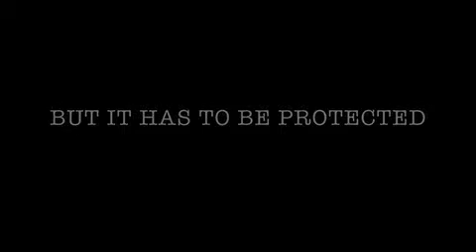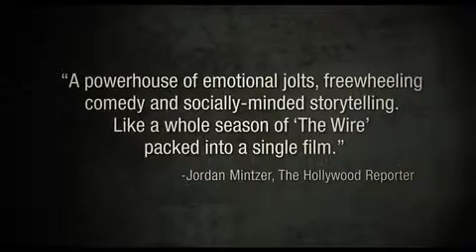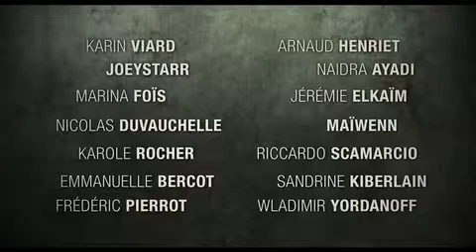Polisse Open Star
Dirección: Maïwenn
Reparto: Karin Viard, Joey Starr, Marina Foïs
Género: Crimen, Drama
País: Francia
Año: 2011
Duración: 127 min.
Calificación: 14

SINOPSIS:
En la Unidad Infantil del Departamento de Policía de París la realidad diaria es más dura que en cualquier otro lugar: desde los abusos a menores hasta las agresiones, pasando por la delincuencia casi obligada. Allí, las vidas de Fred, un rebelde, y Melissa, una fotógrafa que colabora con el departamento, se cruzarán para enseñarles a ambos cómo compaginar semejantes situaciones con su propio día a día.